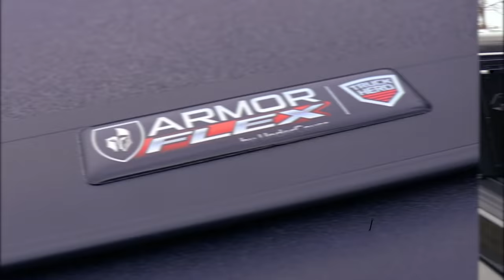Undercover Armor Flex Bed Cover Features and Review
The ArmorFlex hard folding truck bed cover from UnderCover is the practical, durable, and stylish finishing touch your truck bed has been waiting for. It is designed to withstand the most extreme environments and channel water away from your bed using an advanced system of rail channels and drain tubes. The heavy-duty, matte-black panels are coated with LINE-X®️ to resist daily scratches, dents, and dings; they also sit low on the rails for a streamlined look. UnderCover designed the ArmorFlex with automatic latching panels that snap into place when you close them and a dual-action tailgate seal that lets you leave the last panel up or down to retain full tailgate use. Two prop rods even let you drive with the cover fully open when you need every last inch of your bed for hauling.

Ready to buy? Need help with the install? Find your local Total Truck Centers location here.

on Facebook, Instagram, LinkedIn or visit totaltruckcenters.com

While this is not a paid review, this content has been produced by The AAM Group in support of manufacturers with whom it has a business relationship.